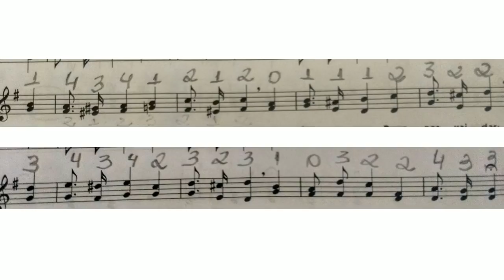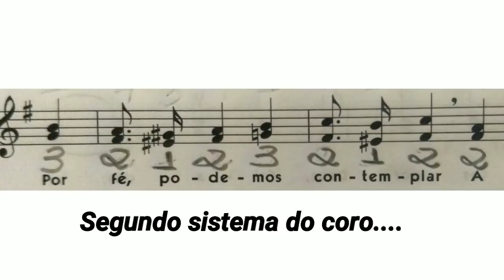HINO CCB 354 - AULA VIOLINO PROJETO 480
Hino CCB 354 com dicas de arcadas para melhor execução do violino hinário 5

CURSO PARA VIOLINO
Nicolas Laoureux. vol1 - mod1
VALOR R$ 197,00 (12 X DE 19,70)

Nicolas Laoureux. vol1 - mod2
VALOR R$ 197,00 (12 X DE 19,66)